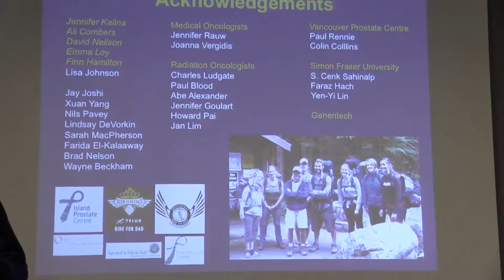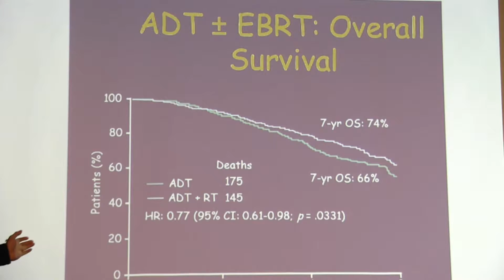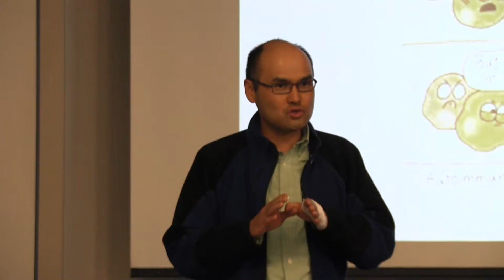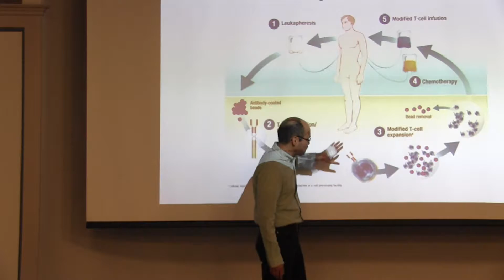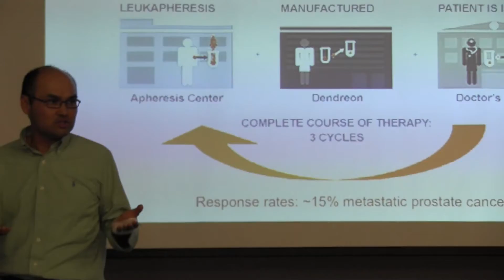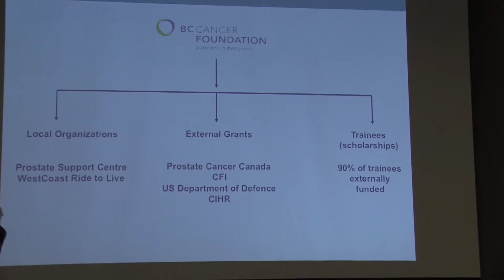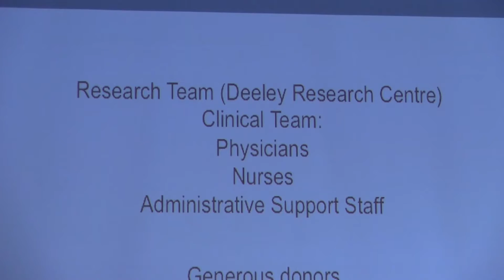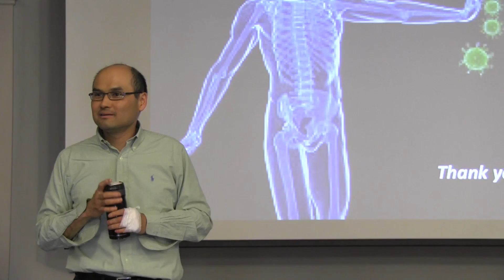Dr Julien Lum - The Role of Immunotherapy in the Treatment of Prostate Cancer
Date of Presentation: Thursday, May 9, 2017

Island Prostate Centre’s Prostate Cancer Support Group
Topic: The Role of Immunotherapy in the Treatment of Prostate Cancer
Presented by: Dr Julien Lum of the BC Cancer Agency in Victoria BC